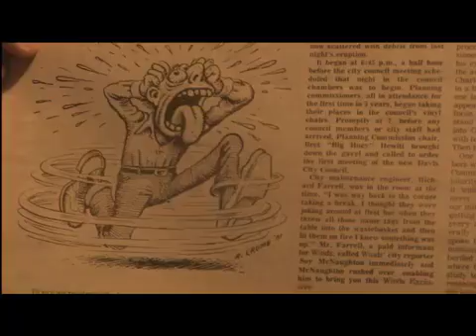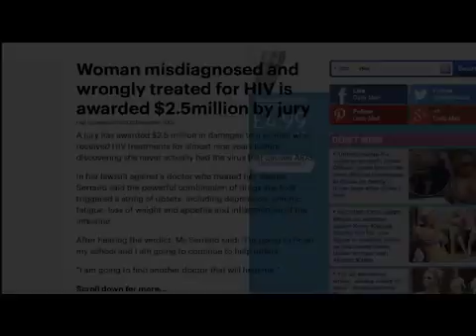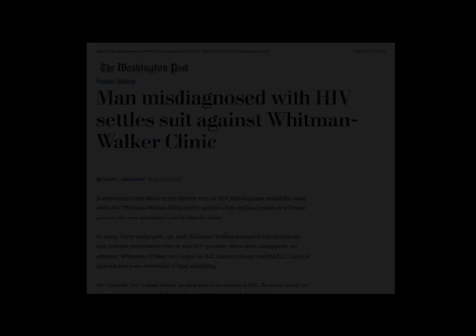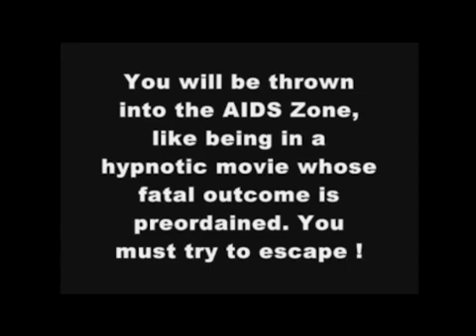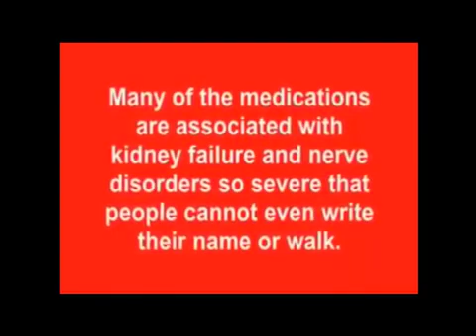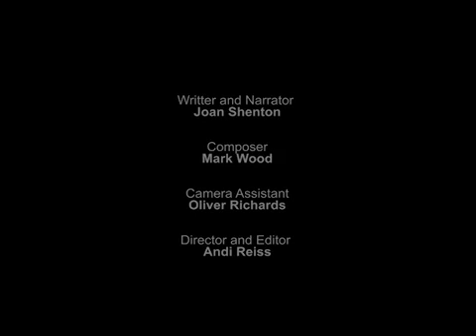Positively Wrong : Testing Times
This ten minute video describes the problems with HIV testing and HIV/AIDS theory in general.